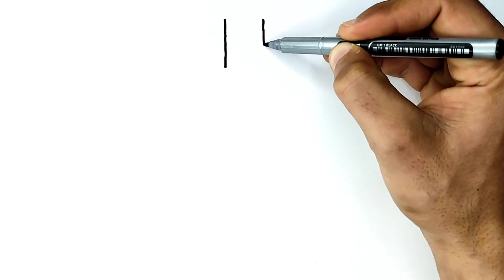How To Draw A Cute Water Bottle step by step | Drawing And Coloring Water Bottle | Follow Along Vide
want to learn drawing, art and craft make  something creative & easy as  well Soo if you like any of my video please like comment share  & subscribe to my channel your appreciation meansb a lot❤️🌈🔥
foolow along with us and learn how to draw.
our drawing and coloring videos are to wath and a great resource to help your kids be creative
♦ ♦ RealTime Art♦ ♦